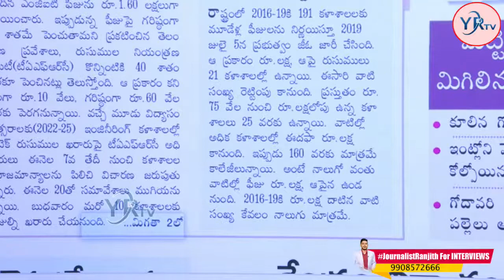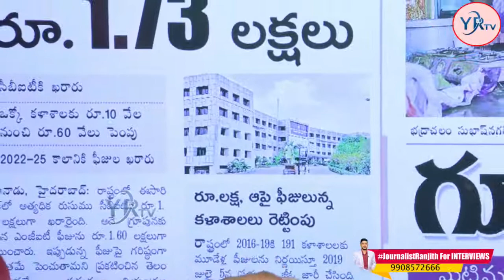TAFRC Revises B.Tech Fee Structure 2022-25, Fixes Minimum & Minimum Fee | YR TV Telugu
బీటెక్​ విద్యార్థులకు బ్యాడ్​న్యూస్​.. వచ్చే ఏడాది నుంచి 40 శాతం ఫీజుల మోత..?